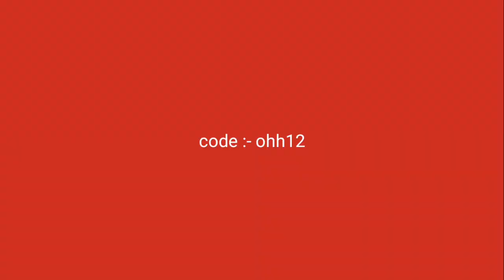video को 0.25x में देखें तो क्या होगा | qna | RJ Tech 2M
what if 0.25x playback speed
0.25x me video dekhen to kya hoga
qna video
qna